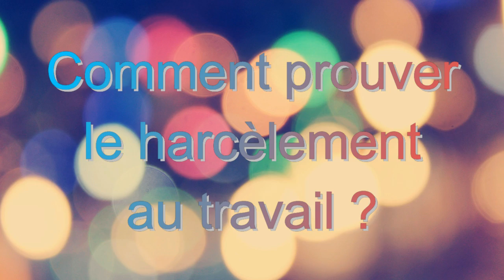COMMENT PROUVER LE HARCELEMENT AU TRAVAIL ?